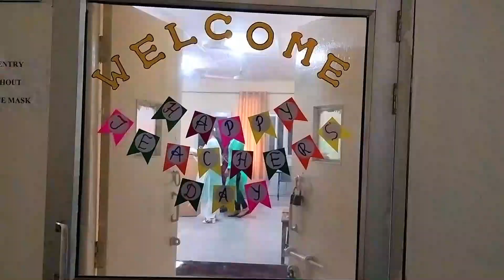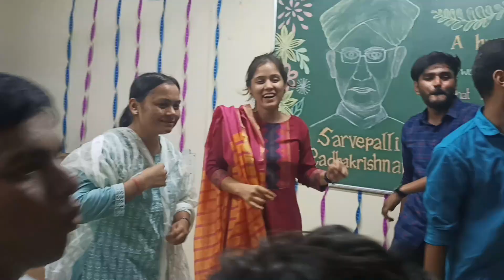Teacher's Day || Department of Physics || CBSH || Pantnagar University